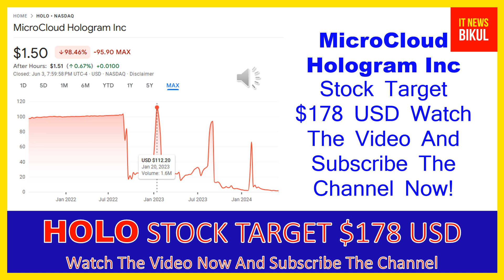HOLO Stock - MicroCloud Hologram Inc Stock Breaking News Today | HOLO Stock Price Prediction